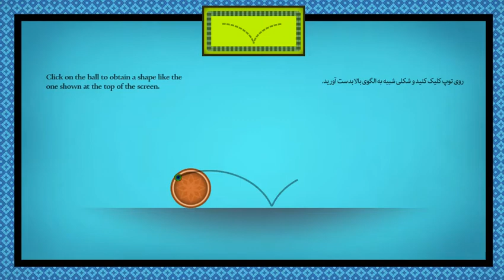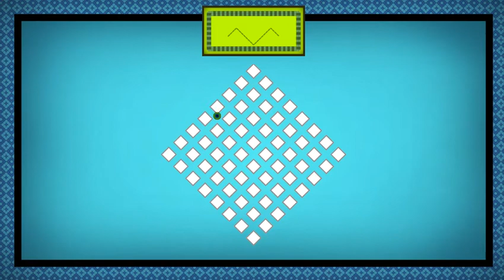Engare Walkthrough GamePlay part 1 [Section 1&2]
Soothing | Enjoy